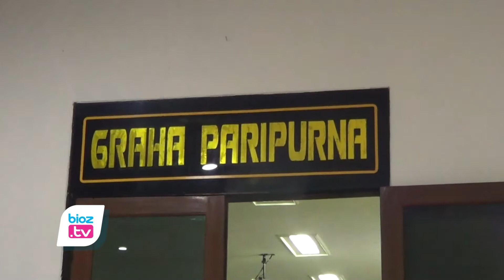Ranperda APBD 2023 Disemprot Fraksi fraksi, Wabup Trenggalek Sebut Masih Susun Tindak Lanjut- bioztv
- Nota APBD Trenggalek Tahun 2023 dikritisi fraksi fraksi. Wakil Bupati Trenggalek tegaskan pemerintah daerah akan segara tindaklanjuti masukan wakil rakyat tersebut. Pasalnya, ia yakin jika kritik dan saran yang disampaikan fraksi fraksi memiliki tujuan yang sama. yaitu demi penyempurnaan APBD Tahun 2023.

Dalam pandangan umumnya,  fraksi PKB meminta Tahun depan ada peningkatan anggaran BOS Madin. Sementara itu Fraksi PDI Perjuangan meminta agar pendapatan aslid aerah ditingkatkan. Caranya dnegan mengoptimalkan potensi yang ada. Baik potensiyang bersumber dari sektor pariwisata, perikanan, pertanian, maupun dari sektor lainnya. Disisi lain, masing masing fraksi juga memiliki pandangan sendiri sendiri terhadap Nota APBD Tahun 2023 tersebut. Namun, intinya sama, yaitu demi peningkatan dan penyempurnaan agar lebih baik lagi

Wakil Bupati Trenggalek, Syah Mohamad Natanegara menyampaikan, Pihaknya menyambut baik kritik dan saran dari wakil rakyat. Ia juga menegaskan, jika pemerintah daerah akan segera menindak lanjuti masukan tersebut. Rencananya, jawaban atas pandangan umum fraksi fraksi ini akan disampaikan dalam rapat paripurna besok kamis, 29 September mendatang.

Seperti diberitakan sebelumnya, APBD Trenggalek Tahun 2023 sediproyeksikan mengalami peningkatan sebesar 4% atau sekitar Rp 75 Miliar. Namun peningkatan ini tidak berdampak banyak pada kegiatan pembangunan tahun depan. Pasalnya, meski ada peningkatan, namun juga ada belanja yang harus dibayar. Yakni tanggungan utang pinjaman dana PEN sebesar Rp 50 Miliar. Kemudian dana cadangan pemilu sebesar Rp 15 Miiliar, dan dana cadangan penyertaan modal sekitar 3 Miliar Rupiah.